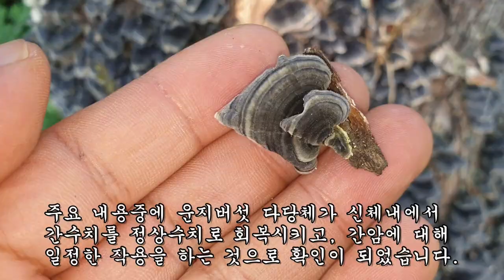이것을 이렇게 먹었더니 간암 이 모두 도망갔다